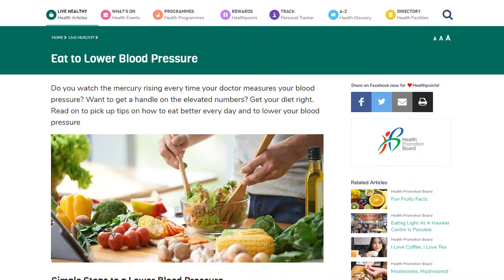HealthHub – Reliable & Trustworthy Health Resource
Health hub is a one-stop portal to access health-related information and resources.

This video was created as part of our Population Health project to enhance ehealth literacy by promoting Healthhub.sg

Video footage copyright - Brandon Chia.